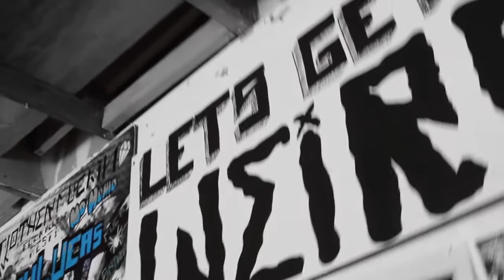DJ Steve "Remember" || Prod. M.Born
First single off the 'Lost&Found' Mixtape dropping soon
Produced by M.Born @MBornmusic
Filmed & Edited by Dellucha